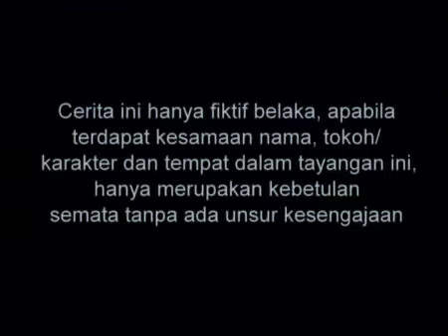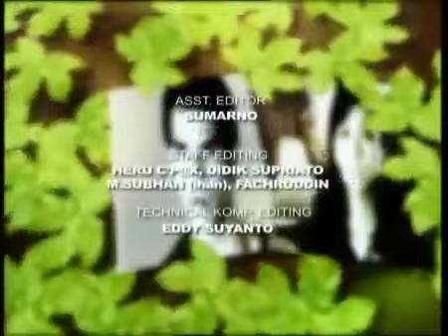Ande Ande Lumut Episode 03 Jonathan Frizzy Anneke Jodi